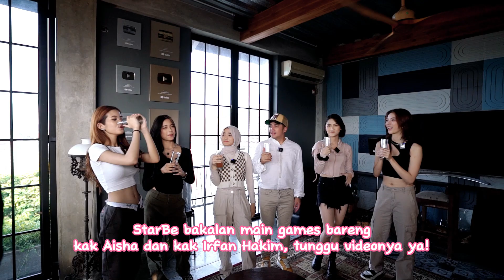Akhirnya StarBe Ketemu WARISO w/ Aisha & Irfan Hakim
Hi SkyBe ...

Kali ini StarBe ngonten bareng Aisha & Irfan Hakim @AishaKeem @deHakims @deHakimsAviaryIrfanHakim ,  penasaran pengen tau keseruan nya ??? Yuk tonton !!!

Management : @STBEntertainment88

Label : @LabelProM